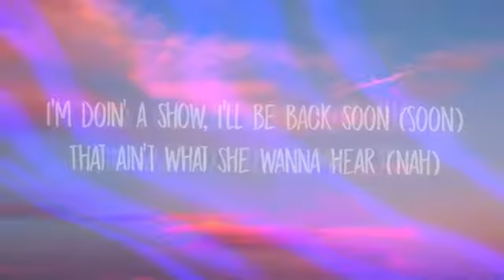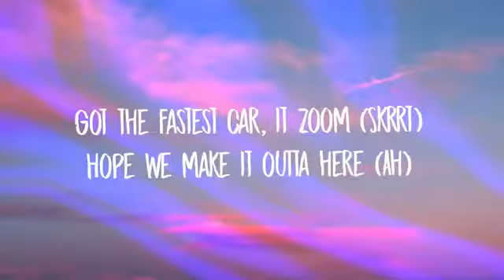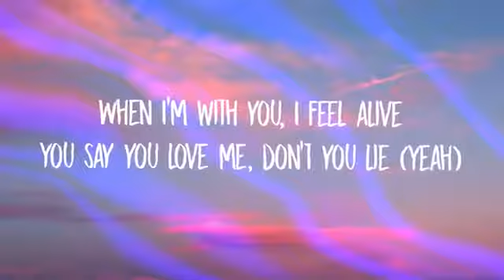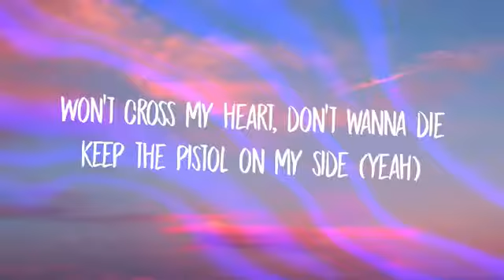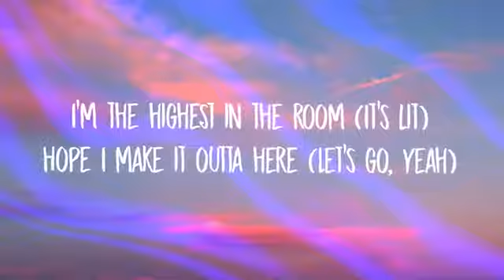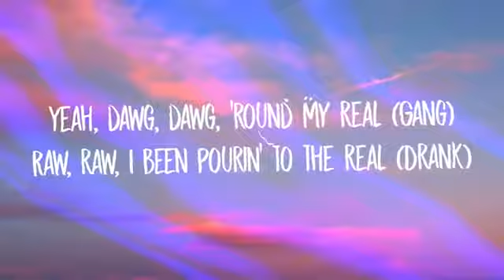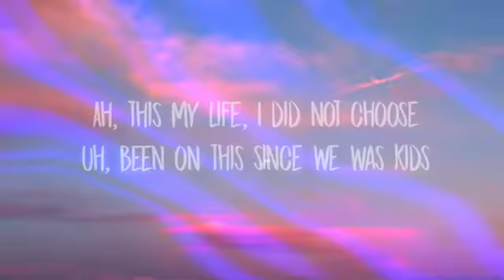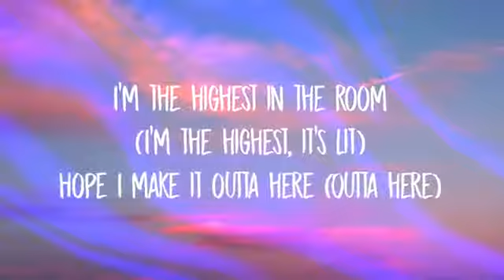Travis Scott- Highest in the room ( lyrics )